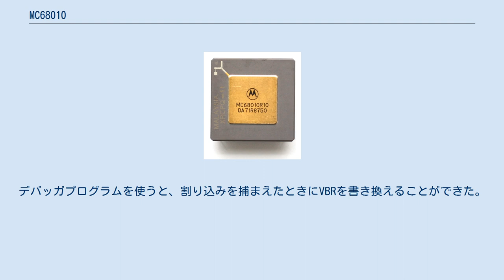MC68010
Motorola 68010(PGA) Motorola 68010(DIP) MC68010（エムシー ロクハチゼロイチゼロ）はモトローラが1980年代初頭に開発した16/32ビットのマイクロプロセッサである。
 MC68000 とほぼ同じであるが、仮想記憶と仮想マシンが実現できる機能が追加された。
主に、次のような点で異なる。
 他にも68010は「ループモード」と称する機能を持ち、2命令だけを保持する小さな命令キャッシュを持っていて、小さなループを高速化することができた。
しかし、全体としての性能向上は68000に比較して10%以内（1.1倍）であり、68000とピン互換性があっても置き換えるほどの違いではなかった。
なお、モトローラが68000および68010のマニュアルで公表している演算能力は、68000で0.8MIPSとされ、68010では1MIPSとされている。
 68010は68000に対して100%ソフトウェア互換ではない。
最も問題となる違いは例外時のスタックフレームである。
 68010はセグメント方式の（MMU） 68451と合わせて使うことが出来たが、設計上の問題があり、この構成の場合、メモリアクセスに1クロックサイクル余分に時間がかかるため人気がなかった。
このため、サン・マイクロシステムズなどのベンダーは自前でMMUを設計した。
 68010は68000に追加した部分がコストに見合わないと判断されたため一般にはあまり使われなかった。
ほとんどのベンダーはMMU機能を次のMC68020まで待った。
しかしながら68000から若干速度が向上しているため、いくつかのUNIXワークステーションや研究用マシンで使われている。
 68010はハッカーにとって便利な機能を備えている。
ベクターベースレジスタ(VBR)を使うと例外ベクタを0番地から任意のアドレスに移すことが出来る。
デバッガプログラムを使うと、割り込みを捕まえたときにVBRを書き換えることができた。